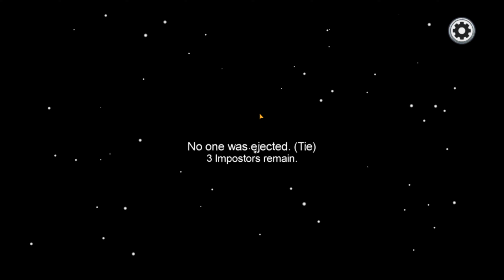Among Us but there are 3 IMPOSTORS!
Today we will be playing Among Us but with 3 impostors!